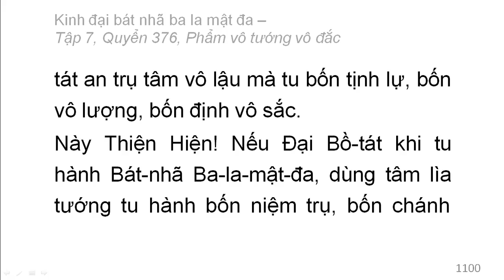Quyển 376: Kinh đại bát nhã ba la mật đa - Phẩm vô tướng vô đắc (rất hay) (376/600) (4)